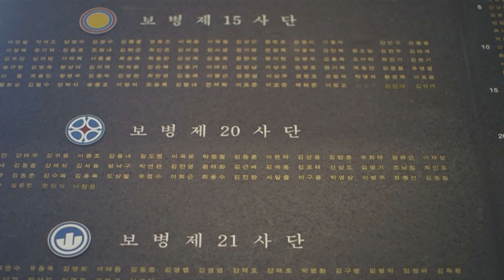[Arirang TV] June, the month of remembrance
The names lost on the bloody battlefield with your noble sacrifices,
We will defend our future!